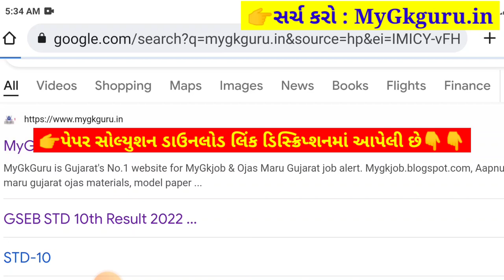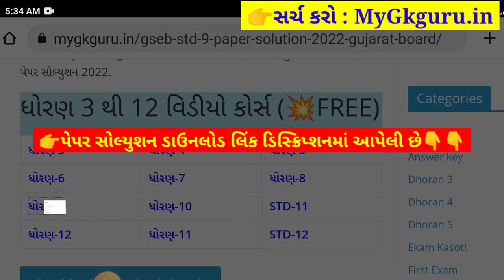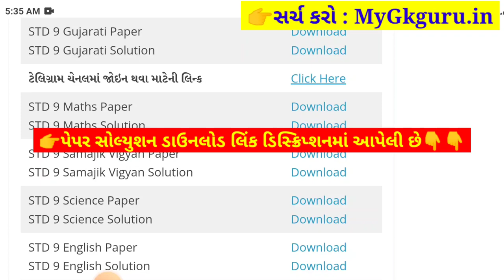Std 9 Gujarati Paper Solution 2022, Ekam Kasoti STD 9 Gujarati Ekam Kasoti Solution 2022 25 Marks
STD 9 Gujarati Paper Solution 2022 ekam kasoti std 9 Gujarati 2022, std 9 ekam kasoti Gujarati august 2022, STD 9 Gujarati Ekam Kasoti Solution 2022 25 marks. STD 9 Ekam Kasoti 2022 Gujarati. Dhoran 9 Vigyan Ekam Kasoti.

STD 9 ekam kasoti Gujarati August 2022, std 9 Gujarati ekam kasoti 2022, std 9 ekam kasoti Gujarati paper solution 2022, std 9 ekam kasoti Gujarati, std 9 Gujarati ekam kasoti solution 2022, ekam kasoti std 9 Gujarati 2022.

std 9 ekam kasoti Gujarati August 2022,
STD 9 Gujarati paper solution 2022 August,

Other Related Search Queries :
Ekam Kasoti 2022 STD 9 Gujarati August
STD 9 Gujarati Ekam Kasoti Paper Solution 2022 Augist
STD 9 Gujarati Paper Solution August 2022

STD 9 ekam kasoti Gujarati August 2022, std 9 Gujarati ekam kasoti August 2022, std 9 ekam kasoti Gujarati paper solution August 2022, std 9 ekam kasoti Gujarati,